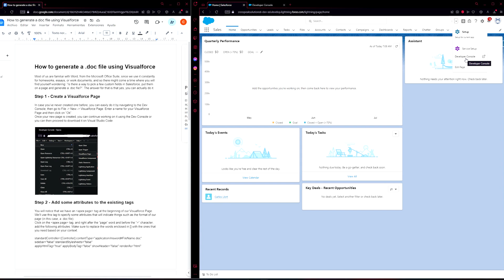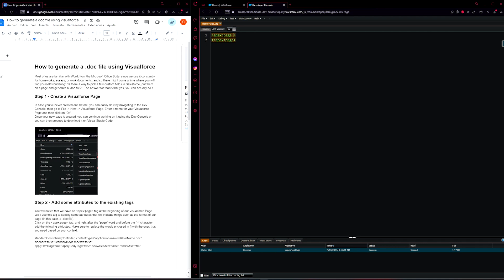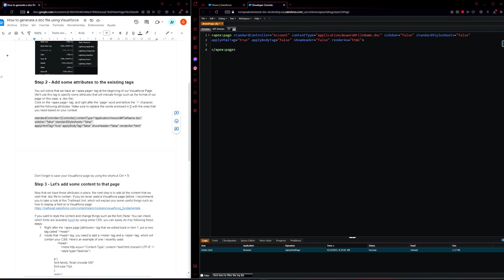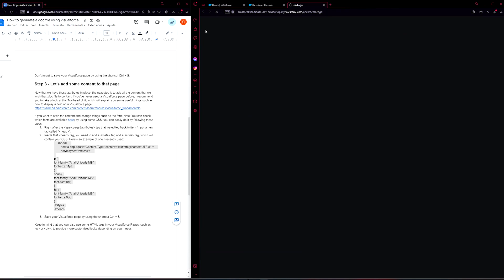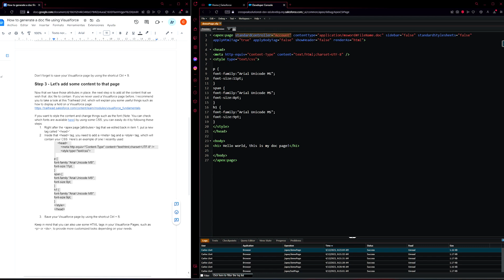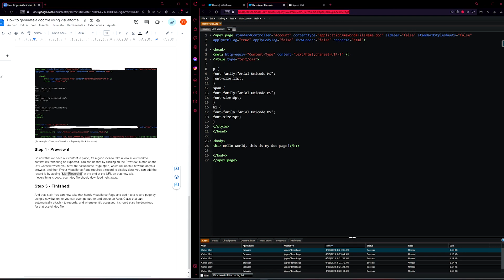Generate a Doc file using Visualforce - Salesforce Nearshore Partner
Is there a way to pick a few custom fields in Salesforce, put them on a page and generate a .doc file?”. The answer to that is YES! Learn how to do it here.

About  Digital Partner: Digital Partner is a Salesforce Nearshore Partner, located in El Salvador. We believe in our talented team of Salesforce Consultants and together, we are creating outstanding Salesforce development for companies in the United States and Canada.